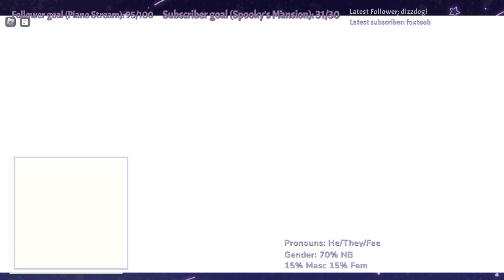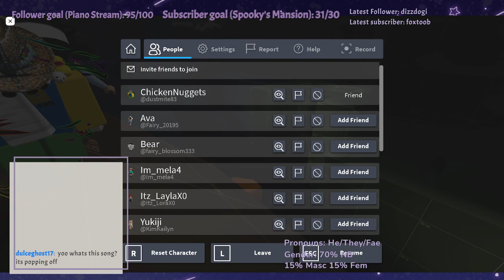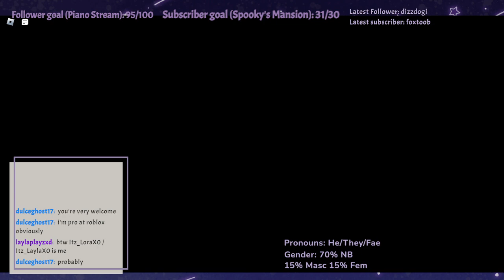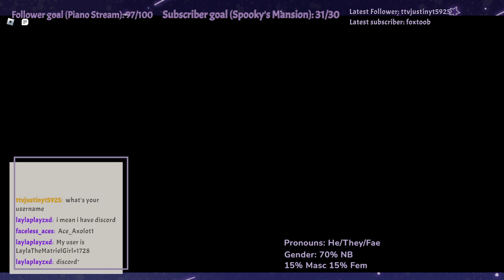PLAYING EVADE WITH VIEWERS BECAUSE I AM ADDICTED Part 2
Ace plays Evade with viewers because they are addicted to this game, and have a bit of a problem. Part 2 because my OBS disconnected halfway through.